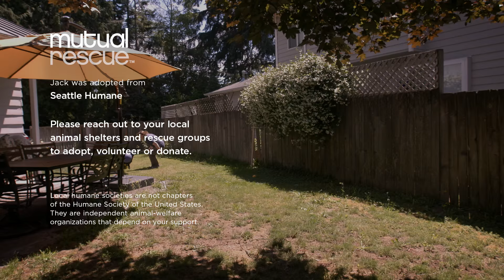Tracy & Jack, A Mutual Rescue Film (Subtitled English)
“He  has three legs and one eye...but it has no impact on him whatsoever. To Jack, everything is a source of joy.”  —Tracy  Campion

“When Tracy and Jack separately suffered extreme injuries, together they managed to heal each other, though in typical dog fashion Jack never seemed to acknowledge his disabilities. His positive attitude and spirit spread to Tracy, helping her along her own road to recovery.” —Mark Ulriksen, Mutual Rescue stories judge, New Yorker cover artist, and the author and illustrator of Dogs Rule Nonchalantly

“Tracy & Jack”
A Mutual Rescue™ Film, 2017
MutualRescue.org
Carol Novello, President
David Whitman, Executive Producer
Advocate Creative, Filmmakers